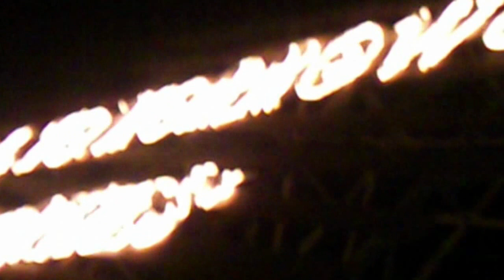Shellac - End Of Radio [FULL] @ Optimus Primavera Sound 2012, ATP Stage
A super extended version of the Setlist engulfing End Of Radio.
The longest version on Youtube?
Always a pleasure to endure, never a chore.
Thanks to ATP and Optimus Primavera.